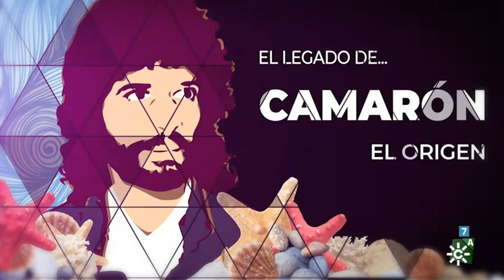Rocío, Gema y Luis- Na más Que´r Día- El Legado Camarón 2021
Agradecimiento por estas grandes actuaciones cuyo derechos y contenido pertenecen a Canal Sur Televisión y a la RTVA.